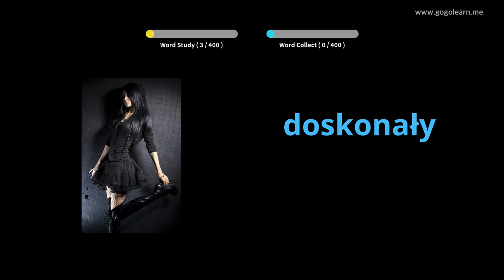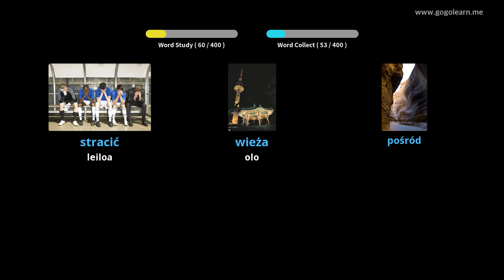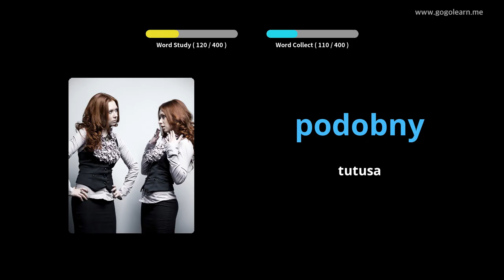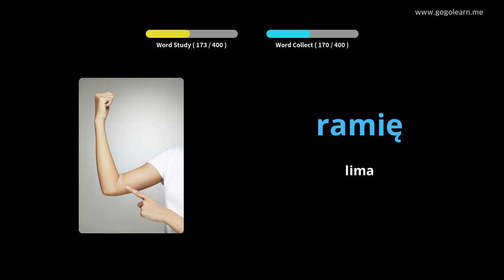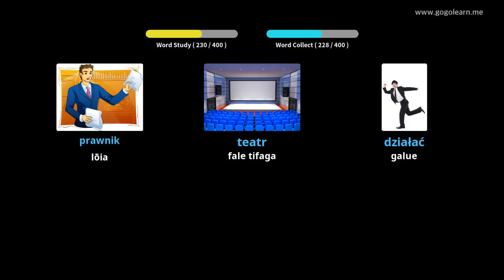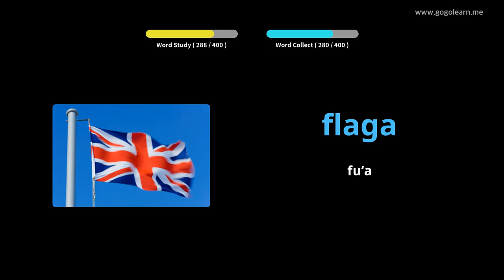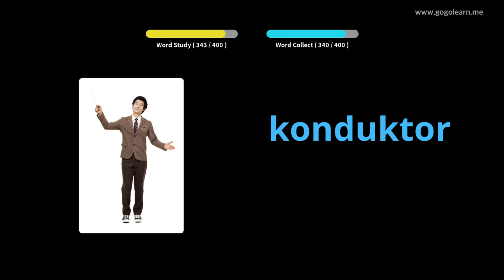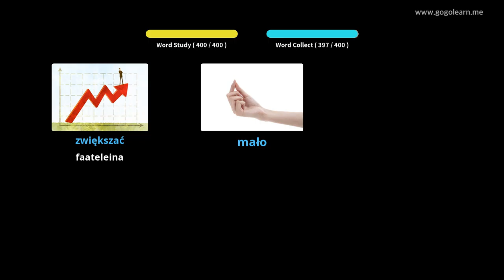Polish Vocabulary Secondary School 2 | Golearn